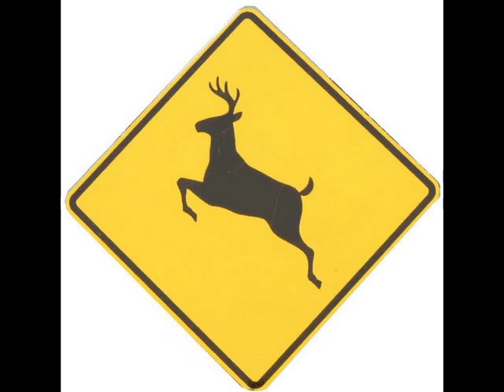"God's Front Porch"- song bait4fishing.com 4 Bob Dixon (1957-2003)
the song ,wildlife clips ,outdoors, down home singing for Bob Dixon
(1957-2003). Every time I hear this song. I am more grateful each and every time I step out into the woods or I go fishing. It captures really what I could not put into words.  God Bless Russell Hanson ,Doug Stokes, And Bob Dixon For this awesome tune ..Thank you Lord for these Hunting and Prayer Warriors. Amen..for any music questions you can visit Russell Hanson and the Hawkins Ridge boys on facebook..